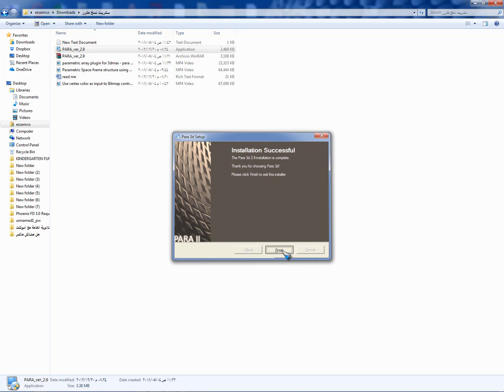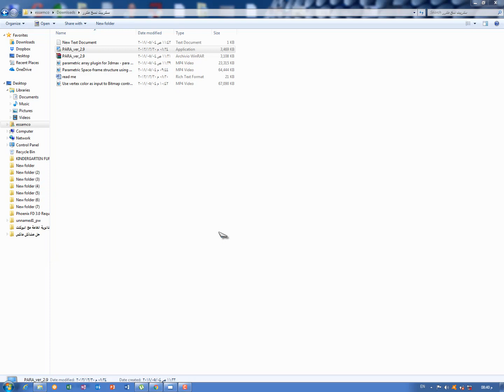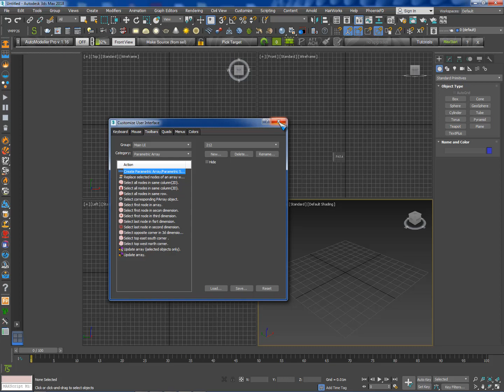تسطيب بلاجن para- 3d ثري دي ماكس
مدونتي بها جميع  الشروخات مرتبة
رابط جروبي لتعليم الماكس